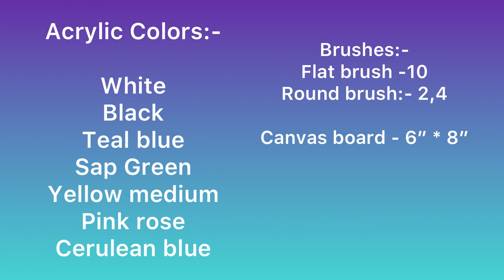Easy Butterfly Scenery Drawing & Painting tutorial for beginners |Acrylic | Color combine butterfly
Easy Butterfly Scenery Drawing & Painting tutorial for beginners. Acrylic painting for beginners..color combine butterfly scenery drawing ||

Easy butterfly scenery drawing and painting for beginners

Acrylic colors I used here are:-

Light blue
Light green
Dark green
Lemon  yellow
Red
Pink
Permanent yellow
Brown
Black

Brushes:-
Cat's tongue brush-4
Angular brush- 1
Comb brush-8

Canvas board  8"×10"

Canvas texture sheet

Stretched canvas:-

Canvas board-

Canvas Pad( better from canvas texture sheet) - size 10"×12"

 Canvas pad- size-8"×10"

Camlin artist Acrylic colors

Camel fabrica acrylic colors:-

Camlin artist white acrylic colors-

Brustro Artists acrylic paper 400 gsm:-

Filbert brush set

Brustro Painting Palette:-

Camlin Flat synthetic brushes-

Camlin Round synthetic brushes-

Palette knife-

Stencil brushes(Mop brush) -

Varnish spray:-